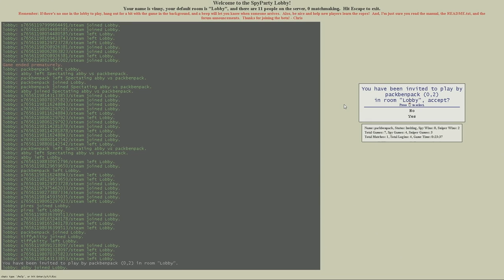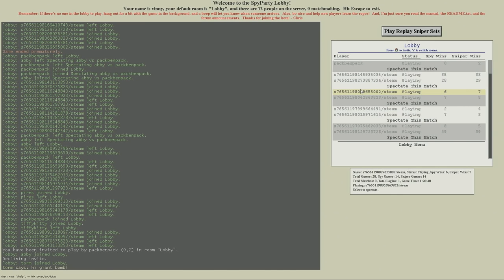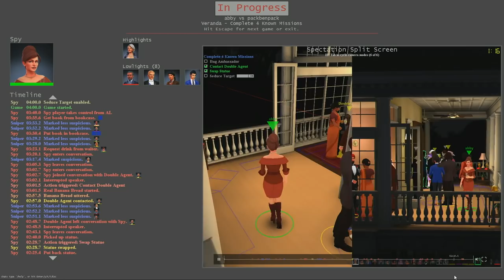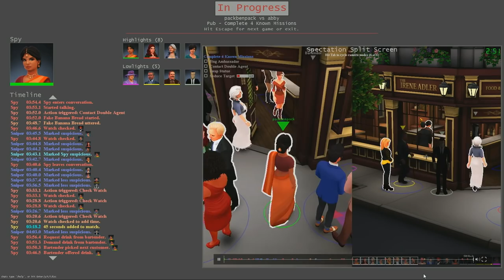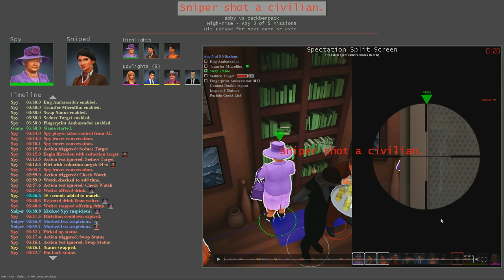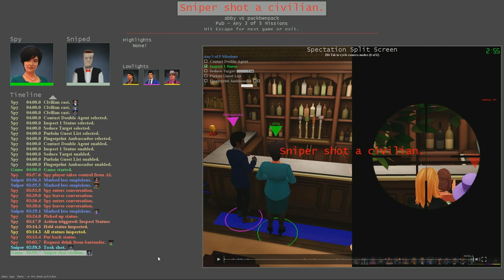Giant Bomb's SpyPartyParty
What was that? Did you just say "banana bread??"